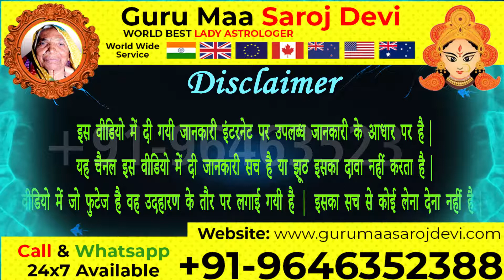Boyfriend ko Apne Vash me Karne ka Totka 📞 | बॉयफ्रेंड को अपना गुलाम बनाने का टोटका, India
Boyfriend ko Apne Vash me Karne ka Totka
Boyfriend ko Vash me karne ka Tarika
Premi Vashikaran Mantra
Boyfriend ko Vash me Karne ka Totka
Premi Vashikaran Upay
प्रेमी को अपना गुलाम कैसे बनाये
Premi ko Vash Me Karne Ka Tarika
बॉयफ्रेंड को अपने वश में करने का आसान वशीकरण उपाय
Boyfriend Ka Vashikaran
बॉयफ्रेंड को अपने वश में करने का उपाय
Boyfriend Vashikaran Totka
किसी भी लड़के को वश में करने का टोटका
प्याज से स्त्री वशीकरण
Boyfriend ka pyar wapis pane ka tarika
Apne boyfriend ko kaise apne vash me kare
Boyfriend ka Vashikaran
बॉयफ्रेंड को अपने वश मे करने का मंत्र
Pati ko Vash me Karne ke Mantra